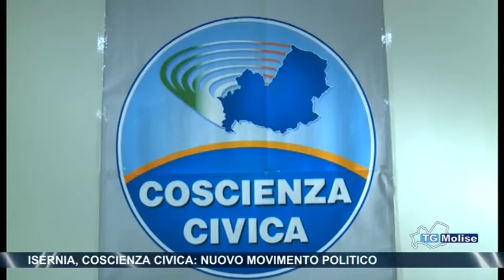Isernia, coscienza civica, nuovo movimento politico